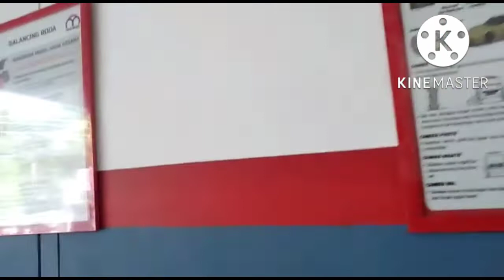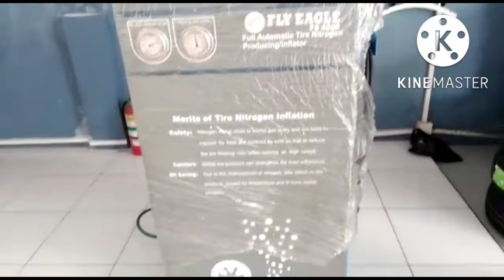inilah bengkel modrn ganti ban terkeren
tempat ganti ban mobil#keren